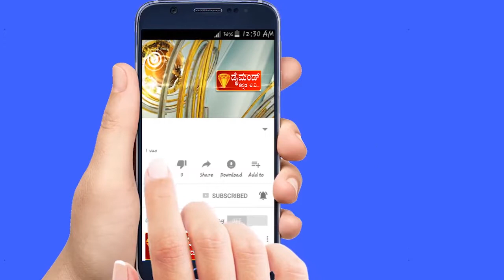DIAMOND KANNADA NEWS 13 01 2022